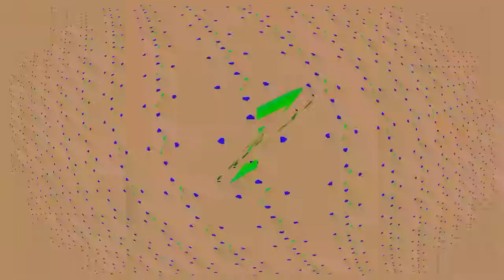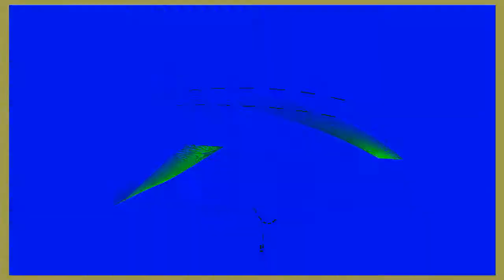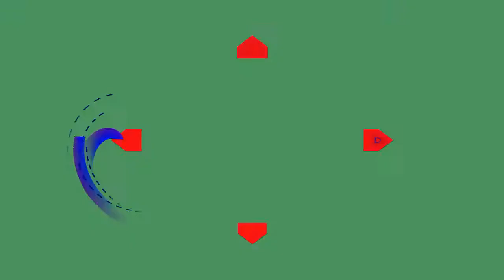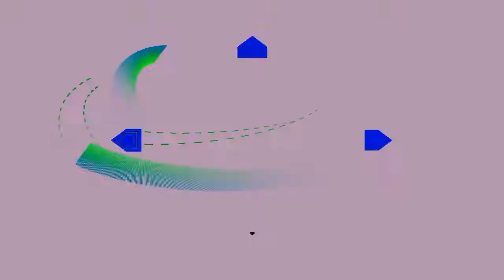Asay thaki 2 By Forhad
2nd Album

Featuring By Rajib & S.I Totul
singer:Forhad

Exclusive Song